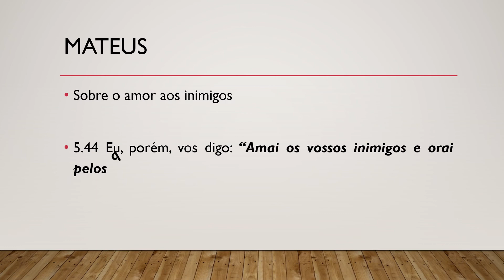Bíblia Sagrada, Novo Testamento, Mateus 5.44